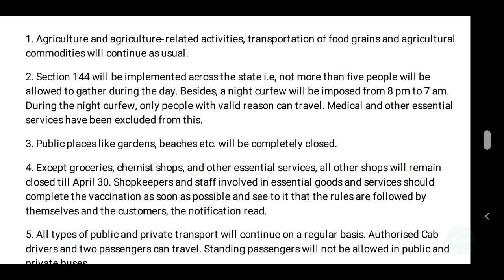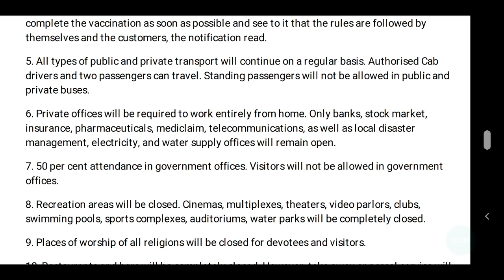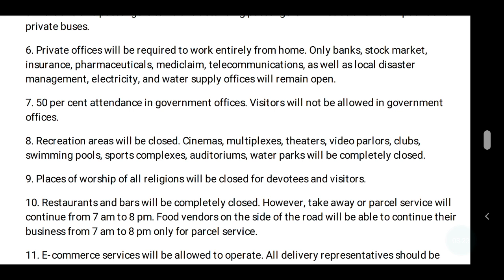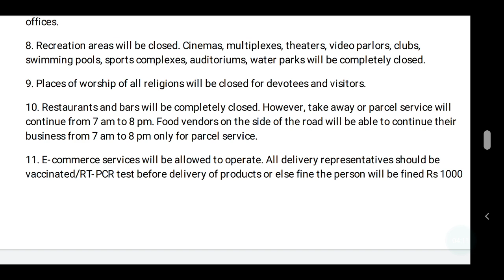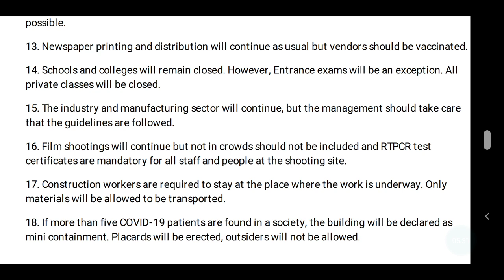PG TRB 2021 LOCKDOWN காரணத்தினால் மே மாதத்திற்கு தள்ளிப் போகிறது என்று எதிர்பார்க்கப்படுகிறது